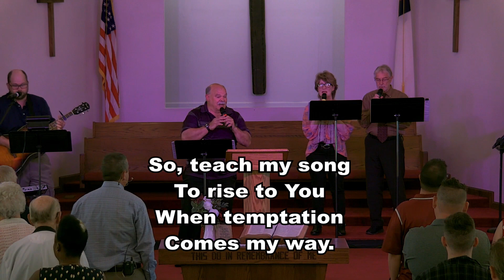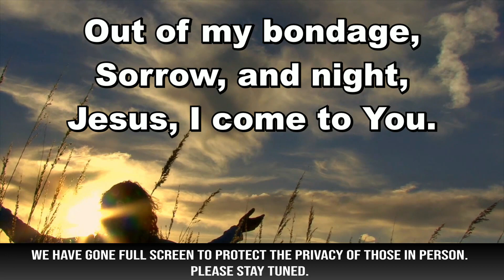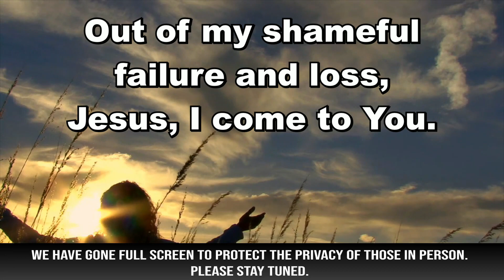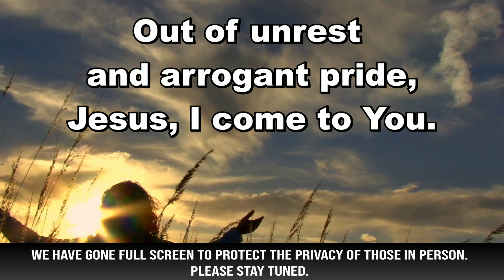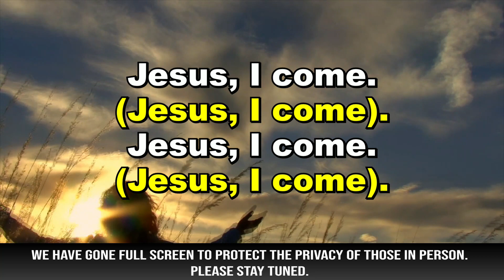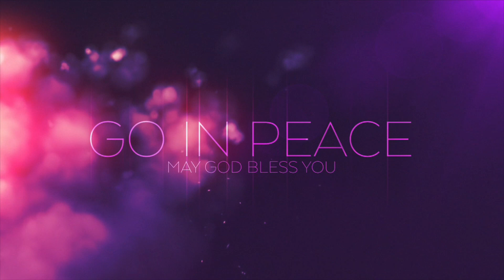Sunday Morning (09-24-23)